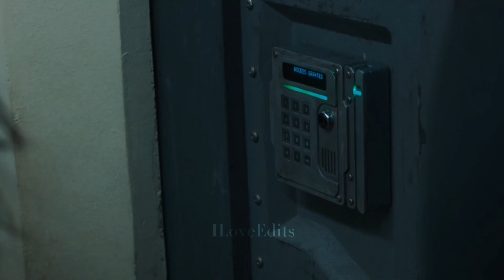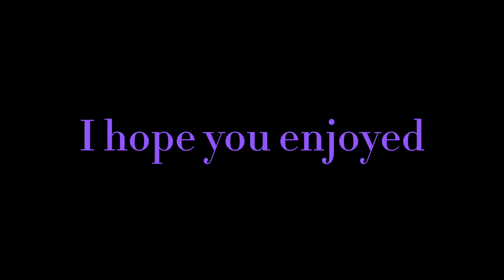Middle Finger - Maze Runner